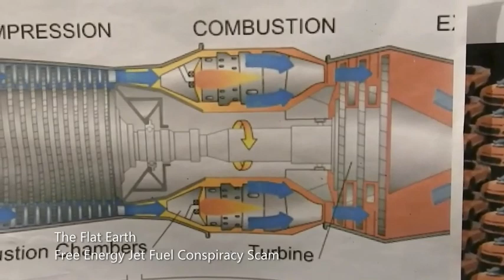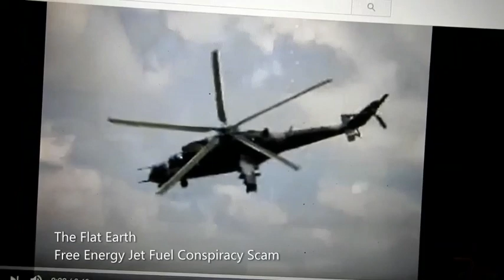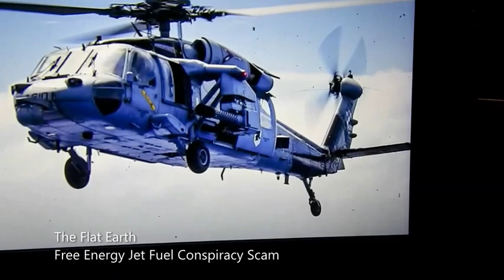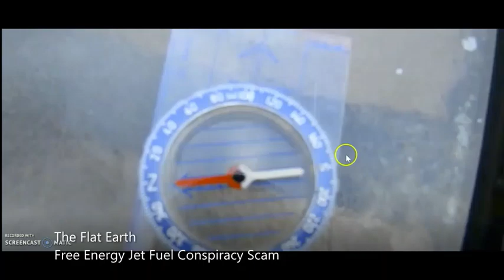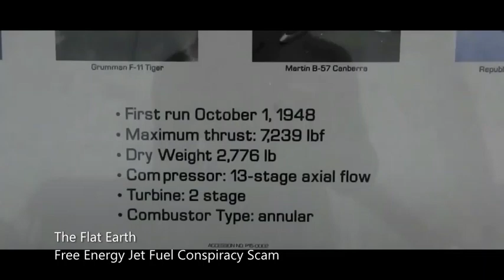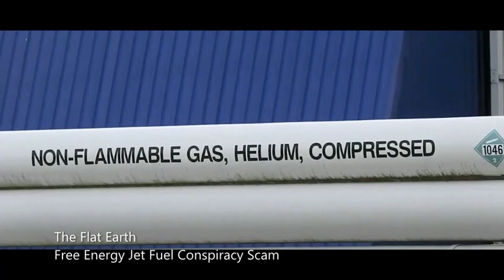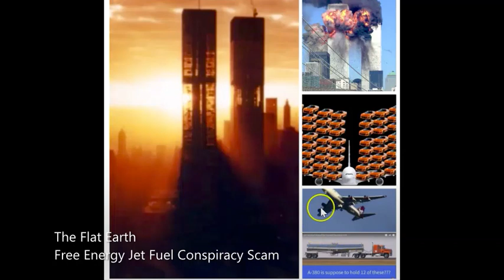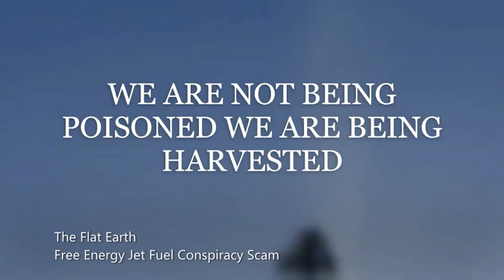The Flat Earth Free Energy Jet Fuel Conspiracy Scam (Mini Movie)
Free Energy Is The Big Secret | Truth Is A Virus In The Matrix | Perception Is The Only War Being Fought